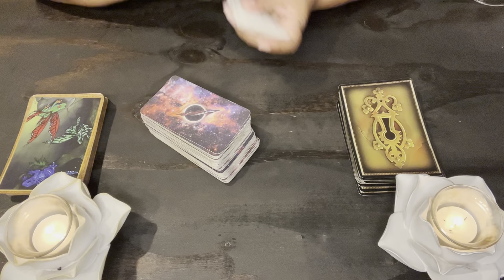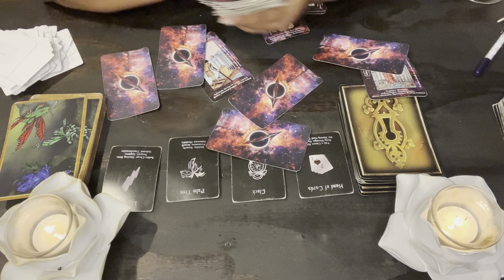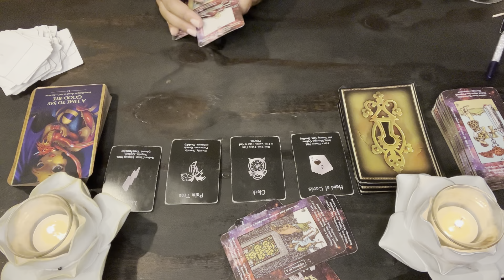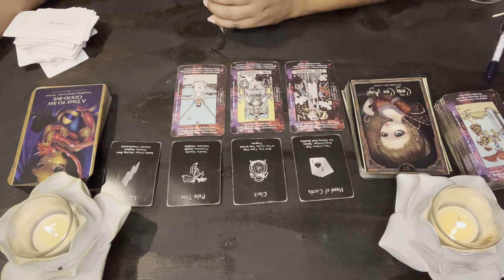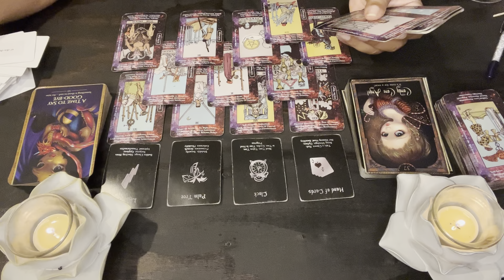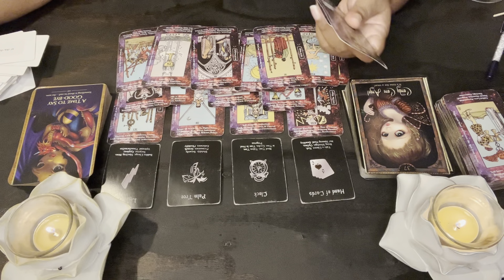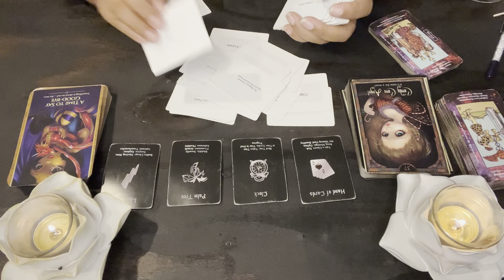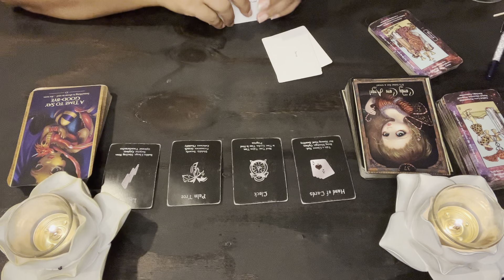Pisces ♓️ Receiving A Set Of Keys ~ Specific Messages